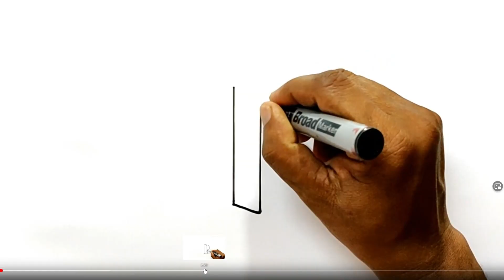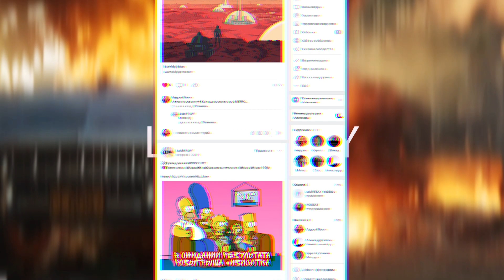временно БЕСПЛАТНЫЕ ИГРЫ в Steam и Epic Games ➤ игры со СКИДКОЙ 100% ➤ РОЗЫГРЫШ + РЕЗУЛЬТАТ Valheim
Игры доступные БЕСПЛАТНО и со скидками до 100% из Steam, Epic Games и PS Store в коротком обзоре.
- Metro 2033 – минус 100%
- Surviving Mars – минус 100%
- Grand Theft Auto V – минус 50%
- Crysis Remastered – минус 50%
- Valheim - РОЗЫГРЫШ КОПИИ ИГРЫ
Подробные условия для принятия участия в розыгрыше в ролике, непосредственно, и в закрепленном комментарии под роликом.
Не забывай про лайкосы. Это мотивирует меня!
Гарантированно получать 🔔 УВЕДОМЛЕНИЯ 🔔 обовсех роликах и стримах на канале можно перейдя по ссылке:
Lesin PLAY - игры по фану и всерьез
★ Игровой канал
★ Прохождение игр